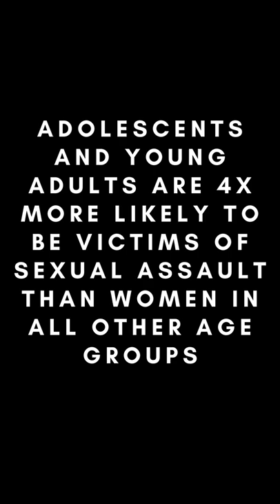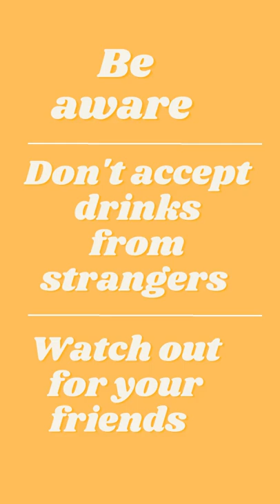Date Rape Awareness